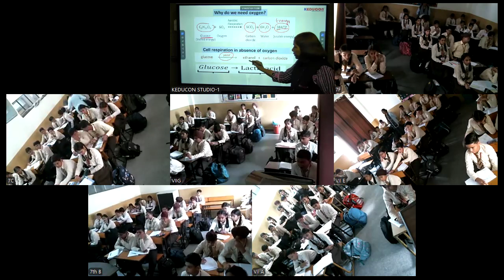MRC,class 7 science 12 11 2024 | Exchange of gases | Cell respiration | Fermentation